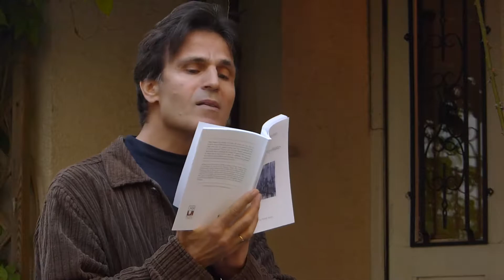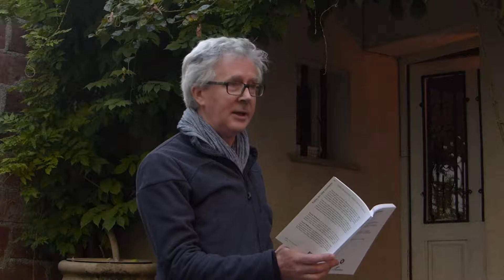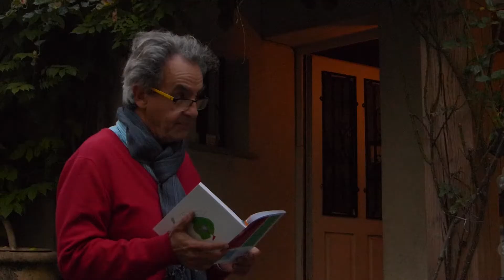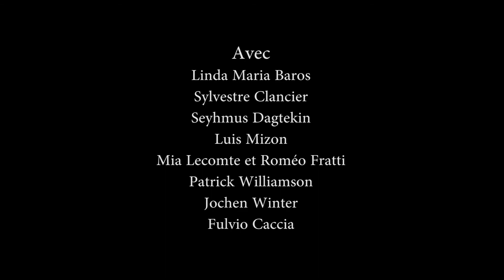Poésie dans un jardin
Lecture de poésie (Les Lilas, 2017) : Linda Maria Baros, Seyhmus Dagtekin, Fulvio Caccia, Sylvestre Clancier, Roméo Fratti, Mia Lecomte, Luis Mizon, Patrick Williamson, Jochen Winter